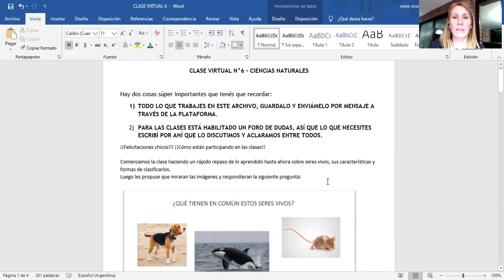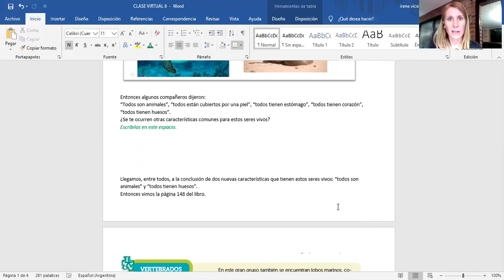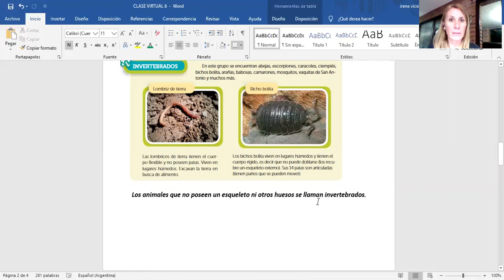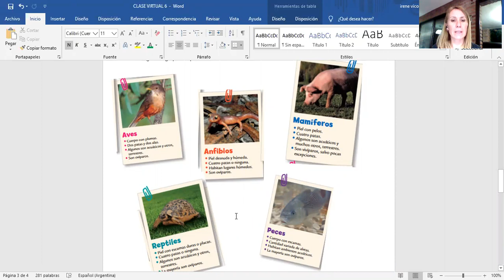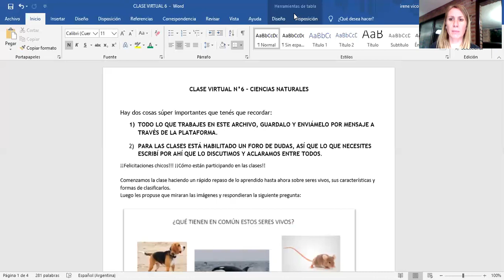4to - Ciencias Naturales - Seño Ire - Clase 6